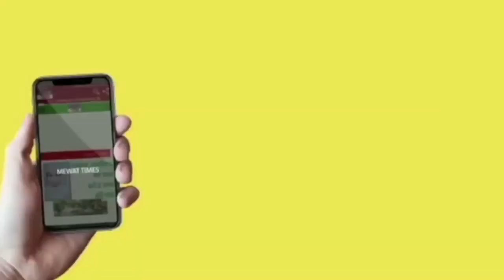Mewat News : प्रशासन के लिए दिए मेवात की संस्था ने 11000 देखिए रिपोर्ट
आरटीआई मंच ने 11000 का चेक जिला प्रशासन नूह को दिया।